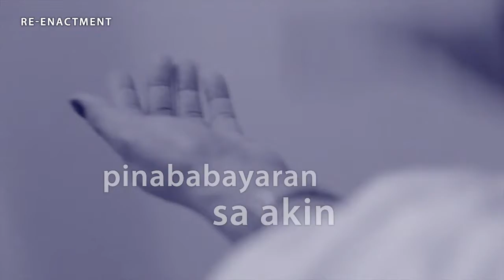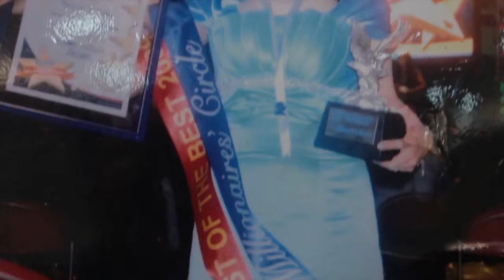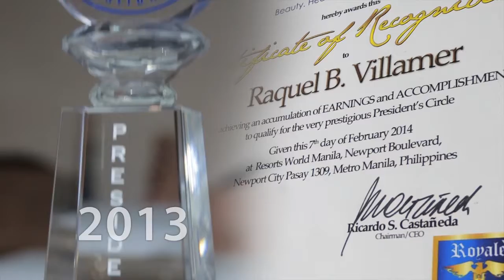Royale Story of RAQUEL VILLAMER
JAJA
(Line, WeChat, WhatsApp, Viber, Skype, Imo)

The financial success stories we feature are designed to give an idea of what is possible with our opportunity. The earning figures will depend upon an individual’s effort, the area in which they live and the time which they dedicate to their independent preferred customers.

Video credits to: Royale Business Club International Incorporated